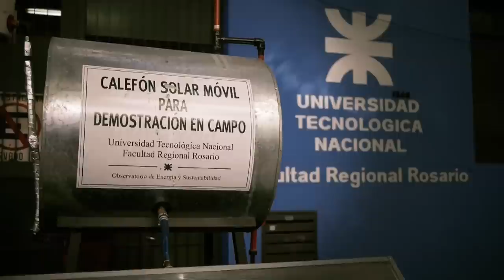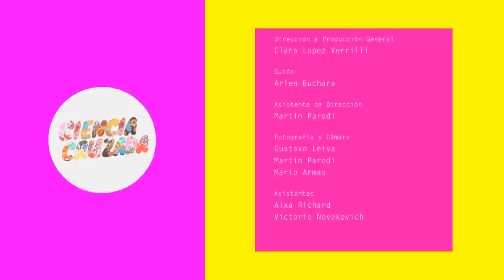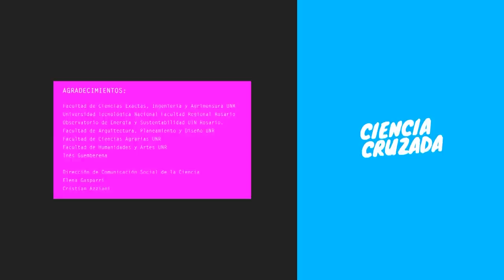Ciencia Cruzada. Episodio 2: Sustentabilidad